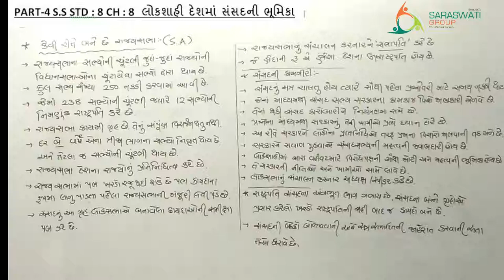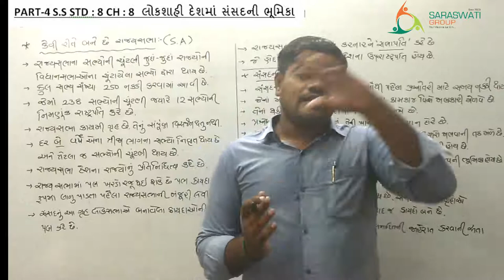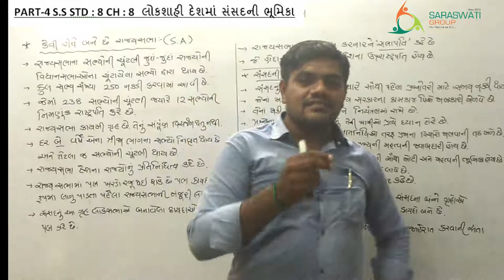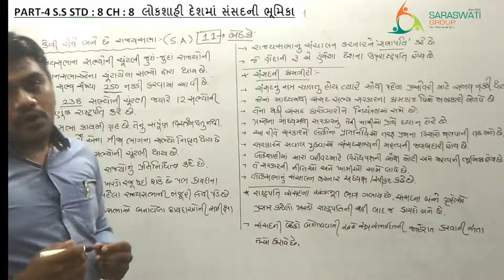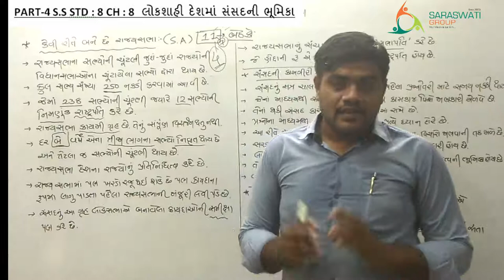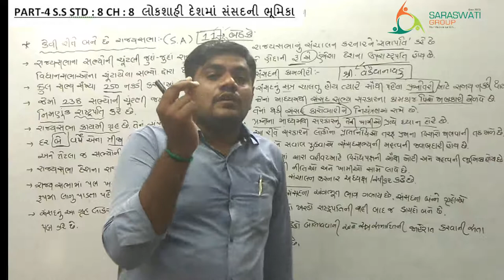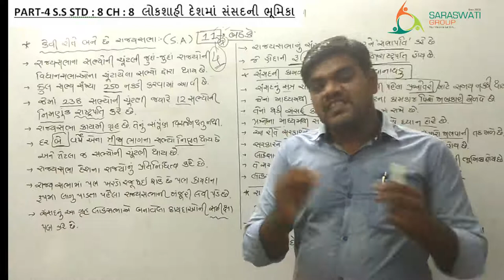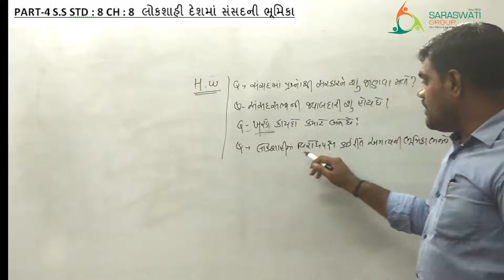SS || STD 8 || CH 8 || PART 4 || DATE 19-09-2020